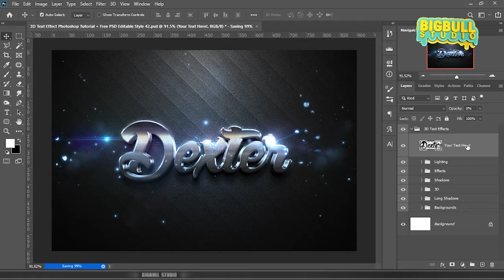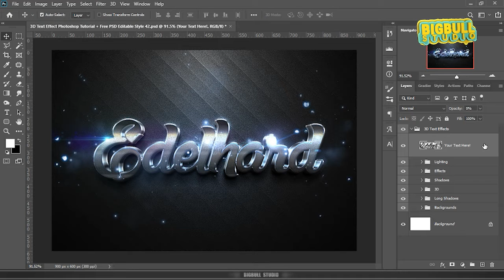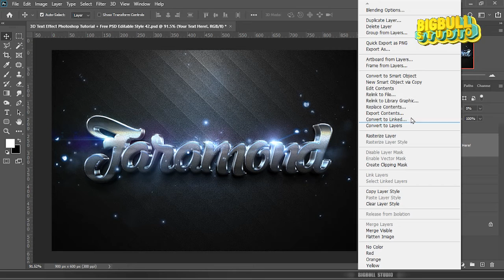GAINCARLO 3D Text Editable Photoshop | FREE PSD Style 42